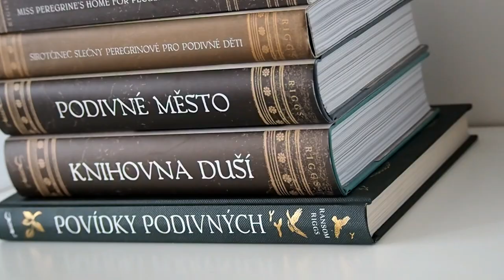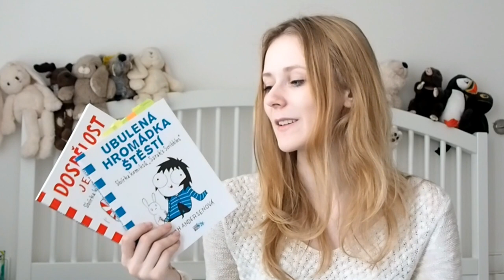Wrap up | Říjen 2017 | 2. část | detektivka, komix...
Ahoj :) Tak jsem tu s novým videem, ve kterém naleznete shrnutí mých přečtených knih za říjen :)